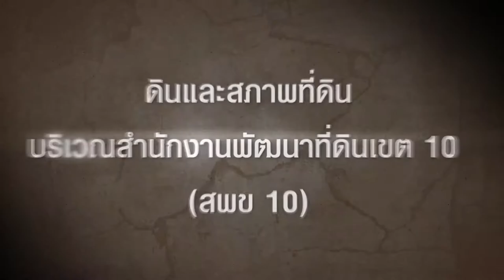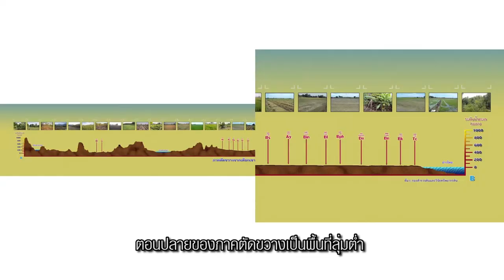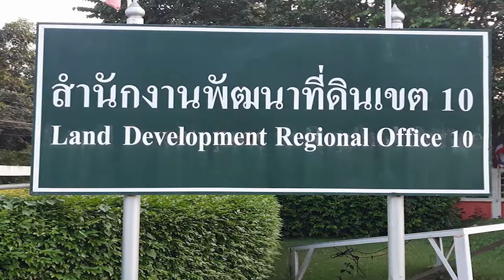ดินและสภาพที่ดินบริเวณ สพข 10